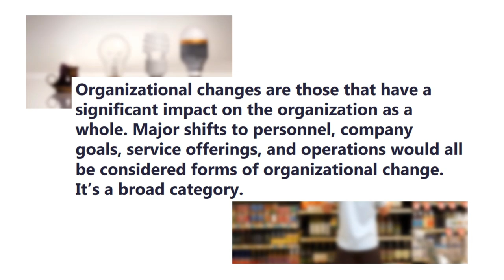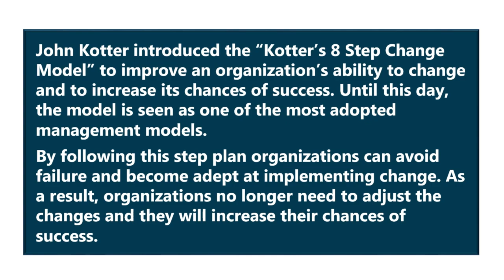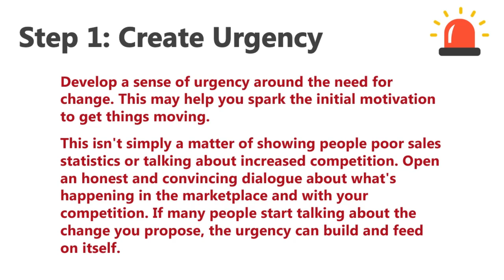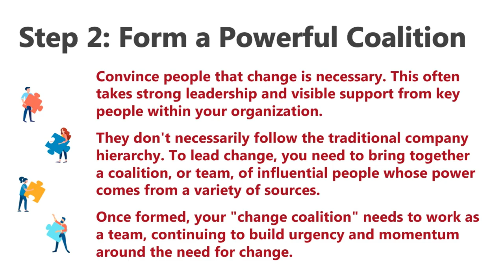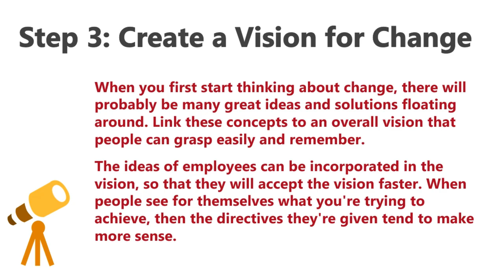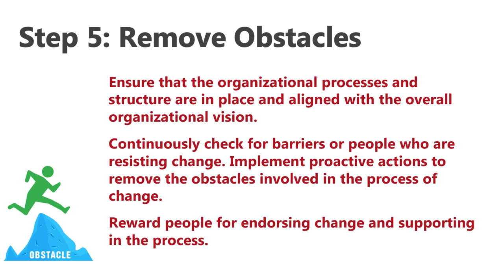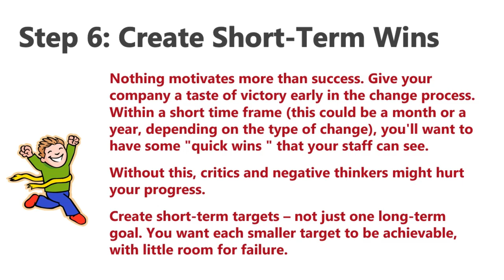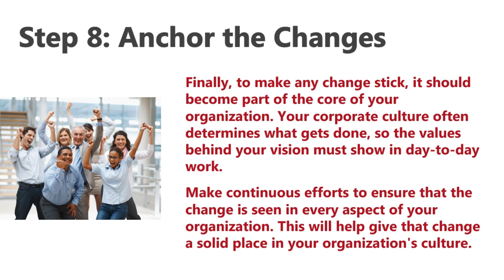KOTTER'S 8 STEP CHANGE MODEL IN HINDI | Explained with examples | Change Management | ppt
CHANGE MANAGEMENT LECTURE IN HINDI

( A VIDEO ON JOHN KOTTER'S 8-STEP MODEL OF CHANGE )

This video consists of the following:

1. Concept of Change (What is Organizational Change in hindi?)

2. Concept of Kotter's 8 Step Change Model (with Examples)

3. Steps in Kotter's Change Model :
    Step 1: Create Urgency
    Step 2: Form a Powerful Coalition
    Step 3: Create a Vision for Change
    Step 4: Communicate the Vision
    Step 5: Remove Obstacles
    Step 6: Create Short-Term Wins
    Step 7: Build on the Change
    Step 8: Anchor the Changes

TAGS FOR VIDEO:
kotter's change model
kotter's 8 step change model
kotter's 8 steps
kotter's 8 step model
kotter's theory of change
kotter's change model in nursing
kotter's approach to change management
kotter's approach to change management safe
kotter's approach
kotter's approach to change management last step
kotter's approach to change management pdf
kotter a sense of urgency
kotter a force for change
john kotter a sense of urgency
kotter build a guiding coalition
kotter buy in
kotter's change management theory
kotter's change management model
kotter's change model steps
kotter's change model example
kotter's change management steps
kotter's definition of change
kotter definition of change management
kotter's eight step
kotter's eight step plan
kotter's eight step plan for implementing change
kotter's eight stages of leading change
kotter's eight stages
kotter's eight stages in planned change
kotter's eight-stage model of transformational change
kotter's eight step leading change model
kotter's framework
kotter's framework for leading change
kotter generating short term wins
kotter 8-step change model
kotter's integrative steps for implementing change
kotter implementing change
kotter international 8 steps
kotter j. (1996). leading change
kotter's leading change
kotter's leading change model
kotter's model of change
kotter's model of organizational change
kotter's model 8 steps
kotter's model steps
kotter's model example
mr kotter's first name
kotter organisational change model
kotter's process
kotter pronunciation
kotter's steps
kotter's steps to change
kotter's stages
kotter's sense of urgency
kotter's steps 3 and 4
kotter's steps 5 and 6
kotter's six change approach
kotter's steps for change management
kotter's 1996 change model
kotter 1996